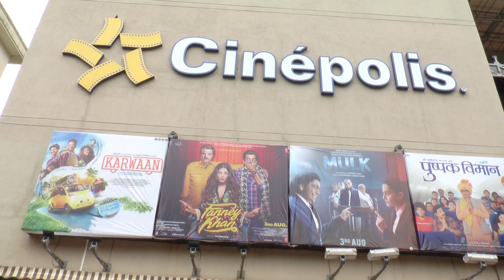Fanney Khan Public Review: Film में दिखा Comedy, Romance का तड़का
Fanney Khan Public Review - Aishwarya Rai, Anil Kapoor, Rajkummar Rao.Watch this video to know more.